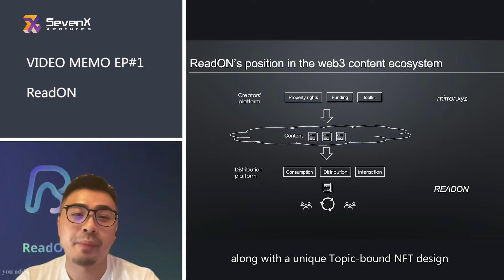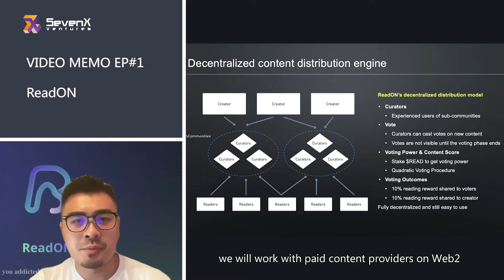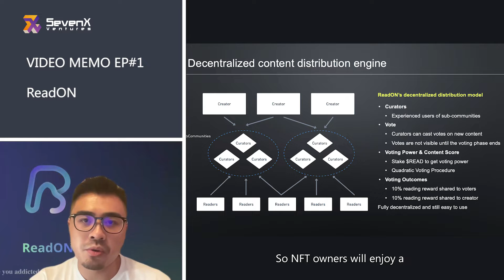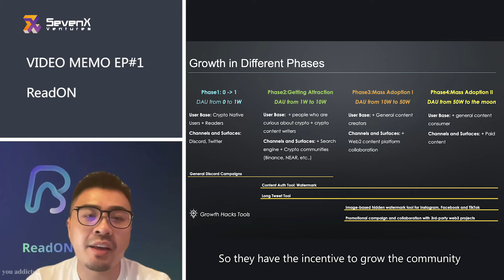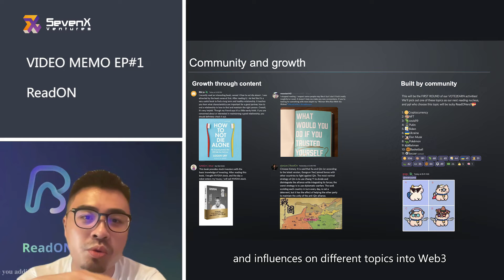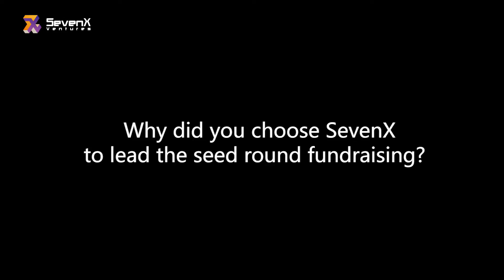Introducing ReadON in 10 questions | SevenX Ventures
Welcome to the 10-question MEMO made by SevenX Ventures.

Let's break down our portfolios and learn about their true values.

The first episode is about readon, a "Read-FI" program that won the Community Choice Award in solana Riptide Hackathon.

Wanna know how to make money from reading and what's the difference between readon and other XtoEarn projects? Please check the memo out.

► Useful Links of ReadON